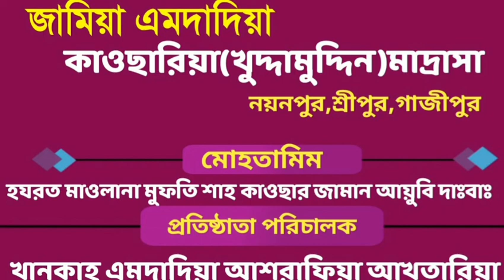একজন মোমিন বান্দার টেনশন গুলো কি কি ও তার সমাধান গুলো কি ও কিভাবে করতে হবে।